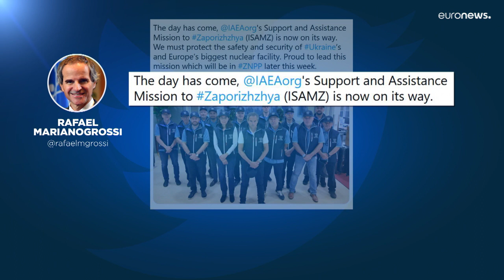Moskau und Washington begrüßen IAEA-Mission in Saporischschja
Nach Angaben der russischen Besatzer ist das Gelände des Akw Saporischschja am Dienstagmorgen erneut unter Beschuss geraten. Dort steht die Mission der Internationalen Atomenergiebehörde IAEA unmittelbar bevor.